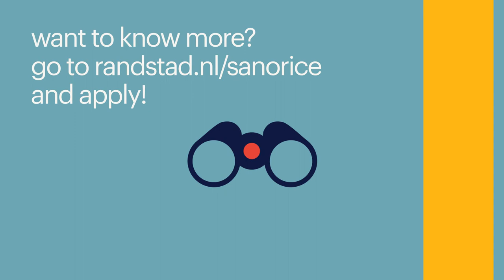working at sanorice via randstad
Topics in this video:
0:22 - daily tasks
1:23 - different shift options
1:45 - required qualities
2:14 - working through Randstad
2:30 - development opportunities

*working at sanorice*
Tomasz, Ben, and Daisy share their experiences working at SanoRice and are happy to take you through the process. This way, you can get a taste of the atmosphere and see if this company is the right fit for you. If you have any questions, the contact person listed in the job posting will be happy to assist. Applying is not something you do alone; we're here for you!

Here are more reasons why you should apply to SanoRice:
- you work in a pleasant, close-knit team where the team leader knows everyone
- personal guidance with a dedicated point of contact
- you work for the world's largest producer of wafers
- a wide range of opportunities for personal development through various courses and training programs, including Good Habitz
- possibility of a permanent contract

*why work at sanorice?*
SanoRice manages the entire production process internally. With three modern production facilities, one of which is located in Veenendaal, the Netherlands, the company has direct control over every step. Strict standards of quality and food safety are adhered to at all three locations. Thanks to this compliance, they can deliver quickly and effectively worldwide, ensuring their customers have a reliable and flexible partner.